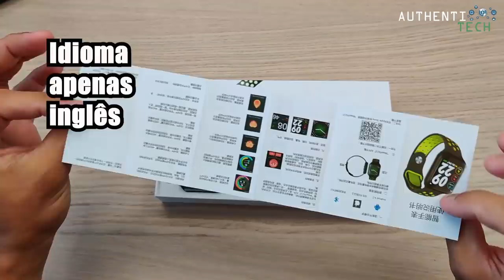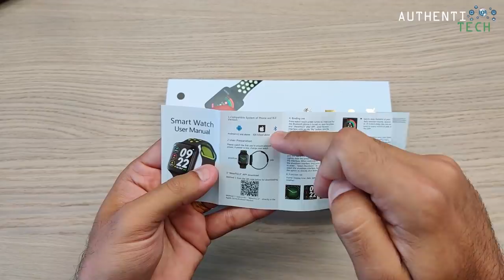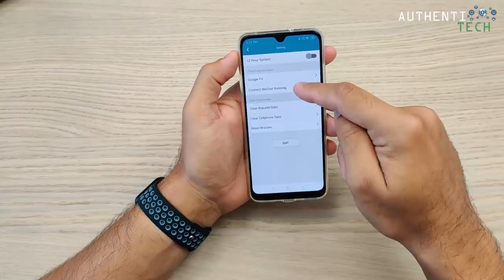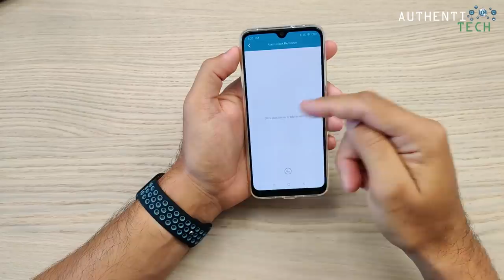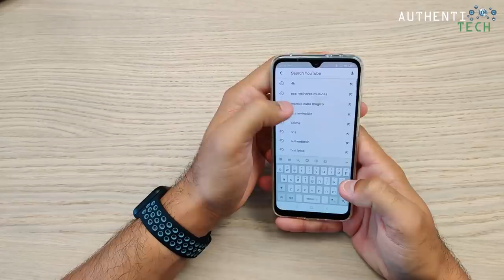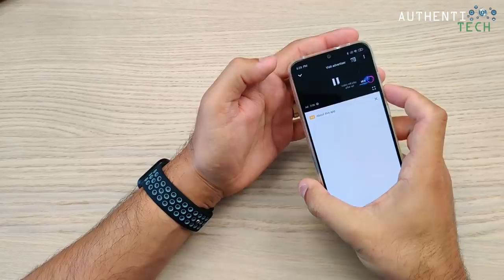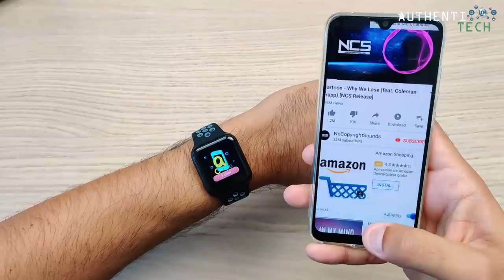★ Smartwatch Completo por Menos de R$80 !!! 😱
⚡ Wearpai F8 (link atualizado 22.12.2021)